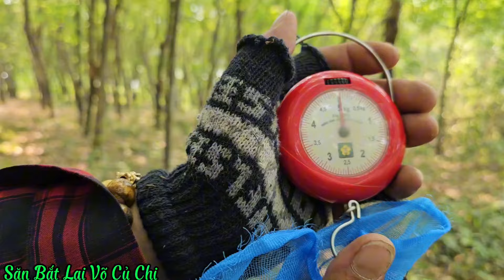Ðặt Bẫy Chồn,Thăm Cữ Đầu Tiên,ở Vùng Ðất Ðỏ,,